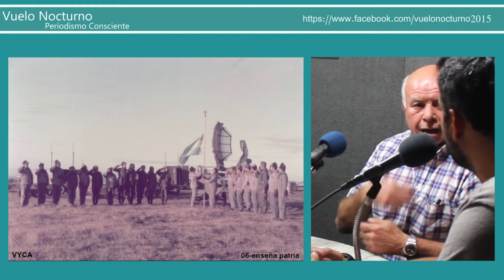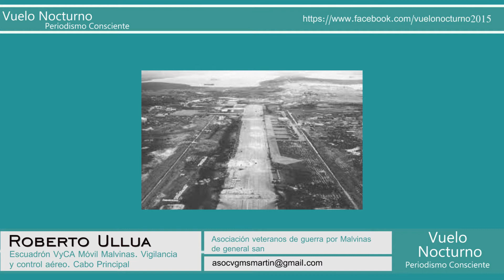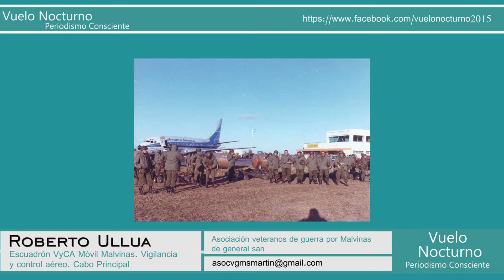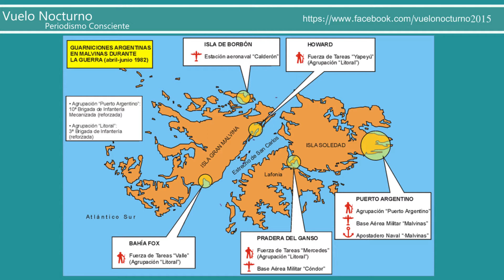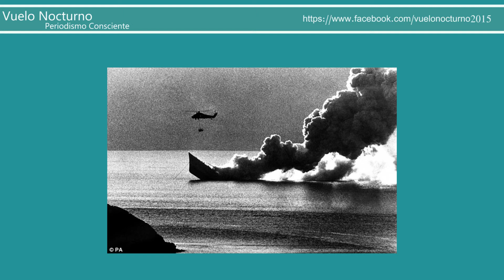Entrevista a Veteranos de Malvinas 1 - Vuelo Nocturno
Carlos Curbelo ( Ejercito Argentino) y Roberto Ullua ( Fuerza Aerea Argentina)  dos excombatientes de la Guerra de Malvinas nos cuentan como fue el desarrollo del conflicto del Atlántico Sur iniciado el 2 de Abril de 1982. La entrevista comienza con el relato de Carlos y Roberto comentándonos como se enteraron del inicio del conflicto. Carlos con 26 años pisa Malvinas para recuperar y defender las islas Malvinas.  Nos cuentan cómo era el tema de la comida, como se hace para dormir en una guerra, como se distraían, en que pensaban en ese momento. Luego nos contaron de la posguerra el trato que recibieron cuando volvieron al continente, como sintieron la discriminación por parte de la sociedad y de las propias fuerzas que los ocultaban y no los querían mostrar. También nos contaron sobre su impresión del juicio a las juntas y el indulto que luego recibieron en la presidencia de Carlos Menen.

Conduccion: Claudio Pis Pando, David Bertagni y Mauricio Molina